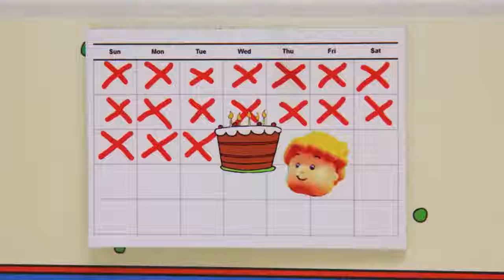Caillou Full Animation | Caillou's Football Game | Watch Caillou Stop Motion Episode | Crafty Ki